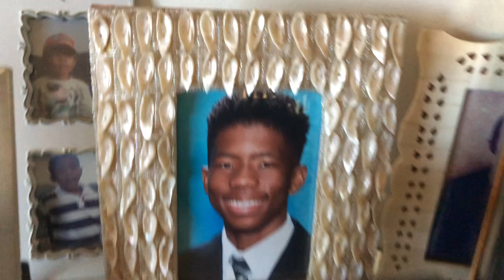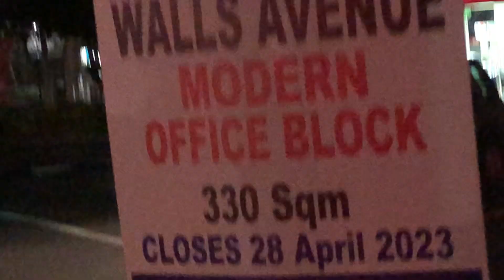The adventures of Dark Chocolate Daddy - VUYO PARTNERS WITH NETFLIX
In this series will begin with every week vlogs taken by me. Get to show you my world and also experiment.

On this day it was a friends birthday and so we traveled to see him and surprise him. In the video we talk about everything, jokes, food…damn my friends mom makes some good ass food. The journey begins from the car to the house to me getting dropped off at Florida where I saw other people and headed home.

Follow and like guys, more content on the way.